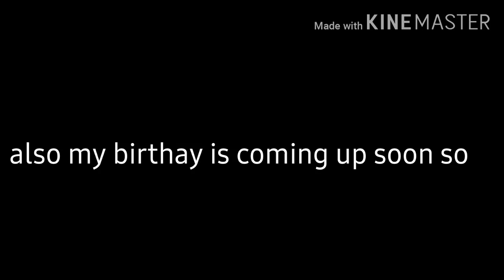30 SUBSCRIBERS VID